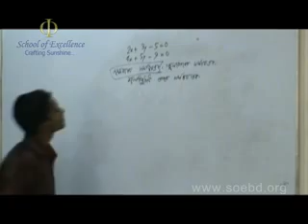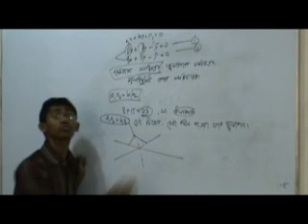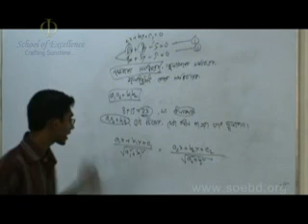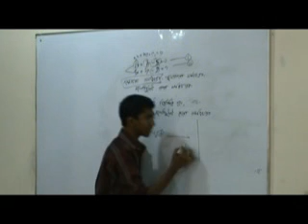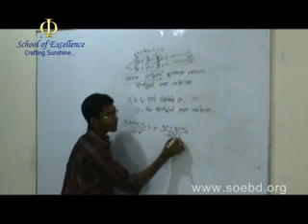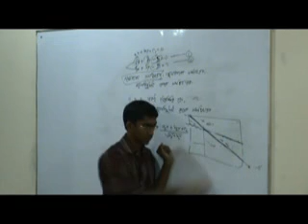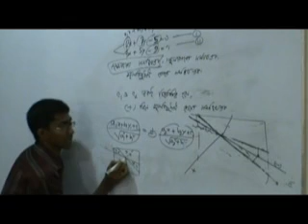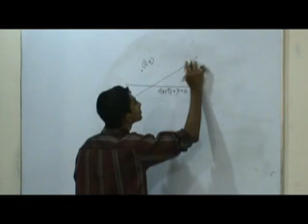37 Sorol Rekha Part 2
society of the school of excellence